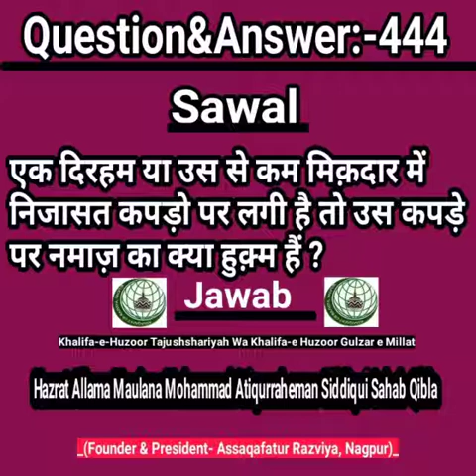Ek Diraham Ya Us Se Kam Miqdar Me Nijasat Kapdo Par Lagi Hai To Us Kapde Par Namaz Ka kya Huqm Hai ?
Sawal :-

🎤Jawab By:-

✅ Official Channel Of Khalifa e Huzoor Tajushshariyah wa Khalifa e Huzoor Gulzar e Millat  Hazrat Allamah Maulana Ateeq Ur Rehman Siddiqui Razvi Sahab Qibla _(Founder & President- Assaqafatur Razviya, Nagpur, Maharashtra)_✅

Muhammad Abrar Ahmed Razavi
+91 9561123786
Muhammad Salim Razavi
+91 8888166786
Gufran Raza Qadri
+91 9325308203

MASLAK E AALA HAZRAT ZINDABAAD
HUZOOR MUFTI E AAZAM E HIND ZINDABAAD